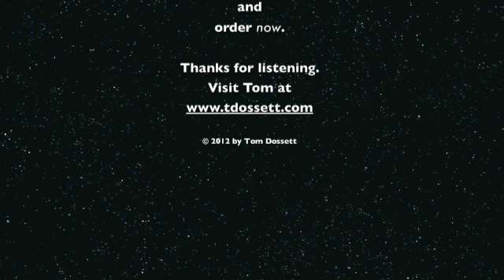"Starscape" by Tom Dossett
Recorded by the Lou Fischer Big Band.